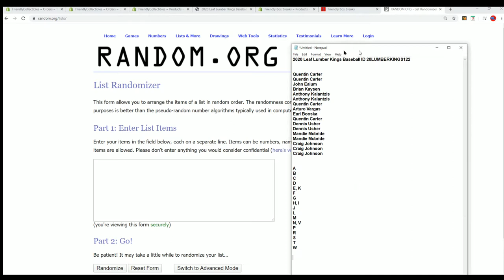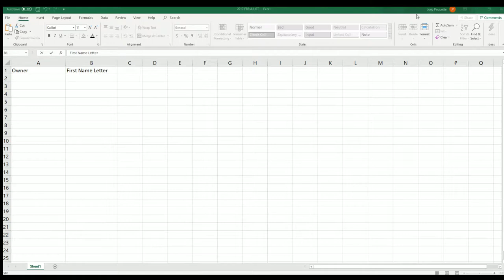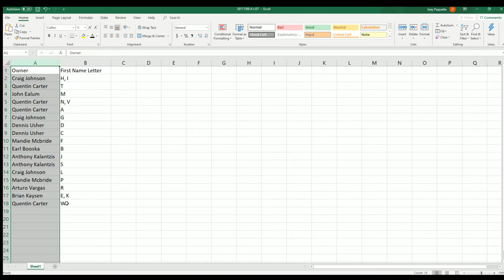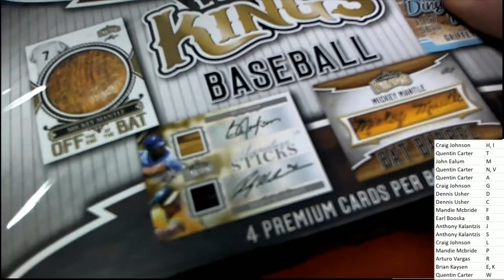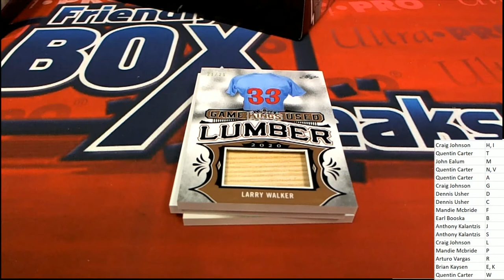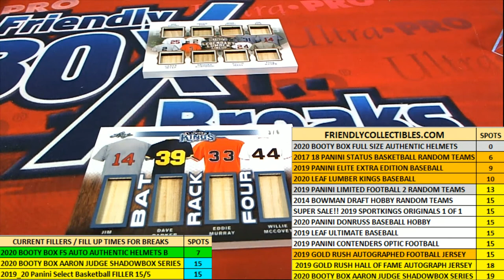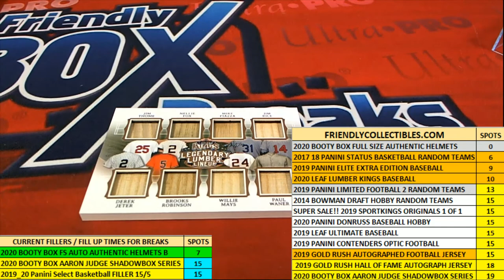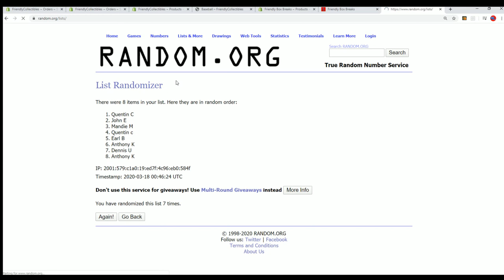2020 Leaf Lumber Kings Baseball ID 20LUMBERKINGS122